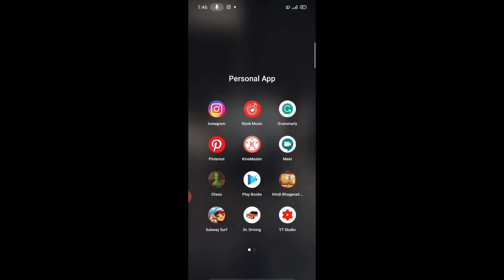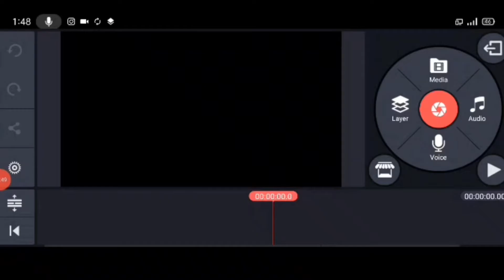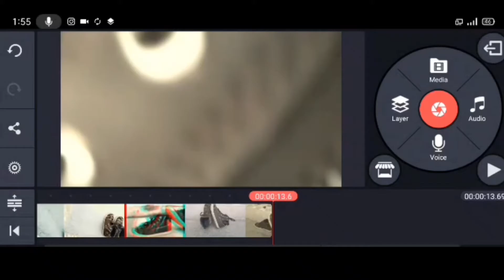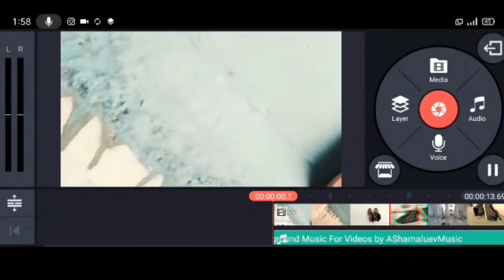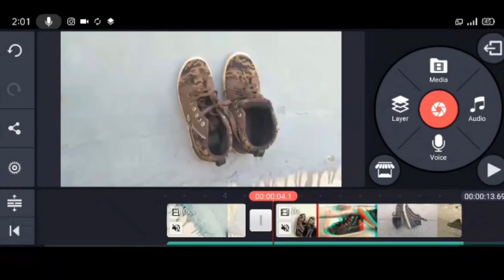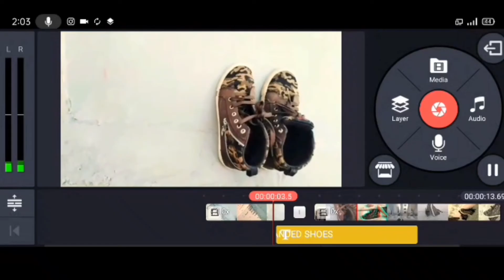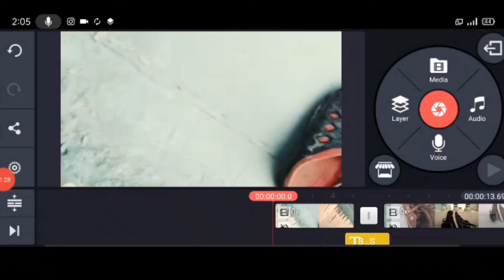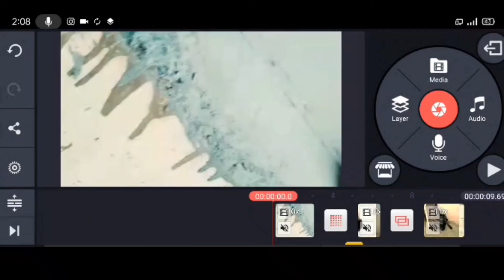How to edit Professional Video in Kinemaster || Just in 5 steps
Hi everyone, hope you are doing great. In today's video we will learn proper video editing in kinemaster . This video will Help you a lot in Mobile Video editing .  So, Watch it and learn it.
Query Solved -
 1. What is Timeline. How to add video in kinemaster  timline.
 2. How to add music in your Youtube videos.
 3. How to Trim and how to add text in video by kinemaster.
 4. How to Add Transition in video.
 5. How to Export Video in kinemaster.

That's all about for this video.